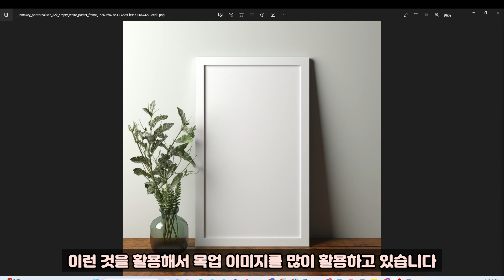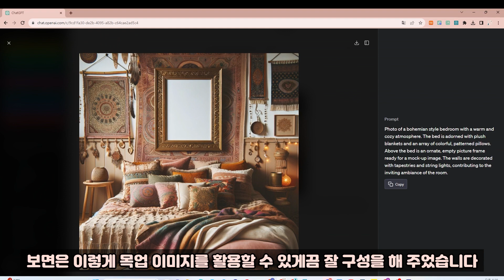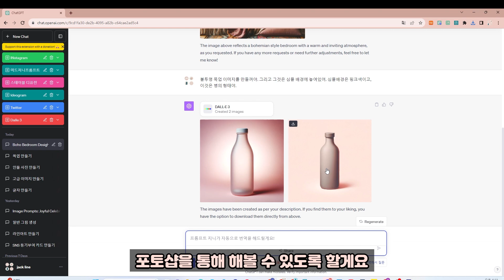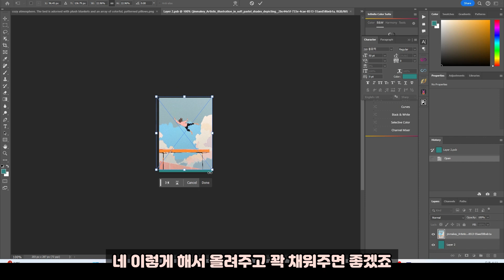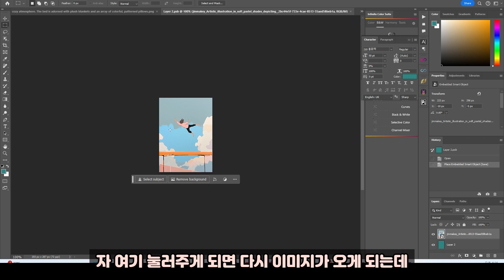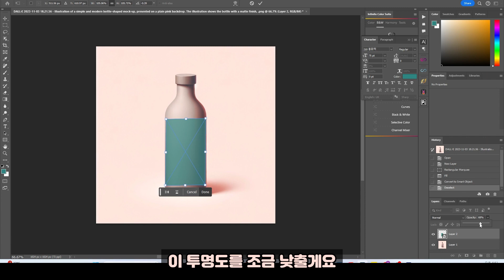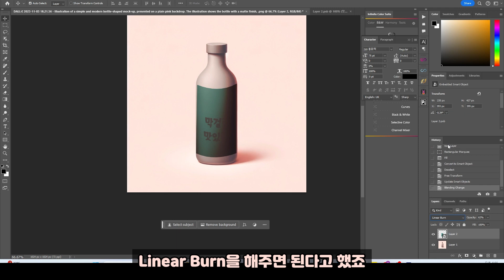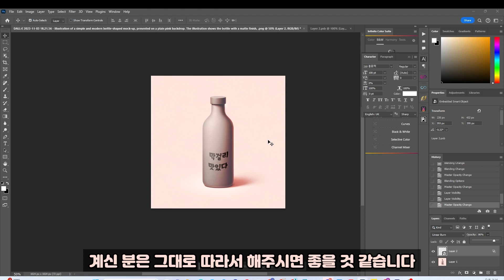포토샵 활용해 목업(MOCK UP) 만들기 (달리3야 다해라! )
달리3, 포토샵을 활용해서 목업만들기 쉽게 해보는 영상입니다.  처음에는 낮설지만 따라하면 금방 목업 전문가가 될 수 있어요! 정말루요~

영상내에 소개한 전자책을 여기서 판매하고 있으니 참조해주세요 :)